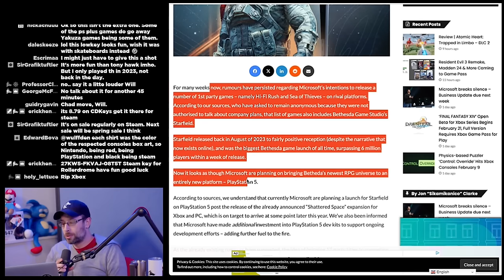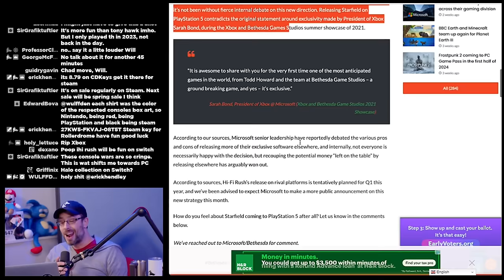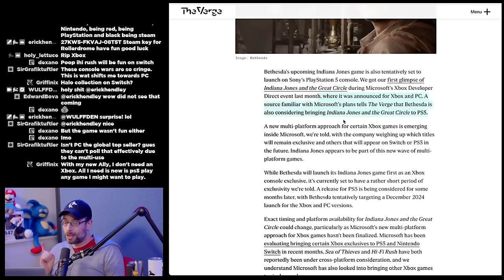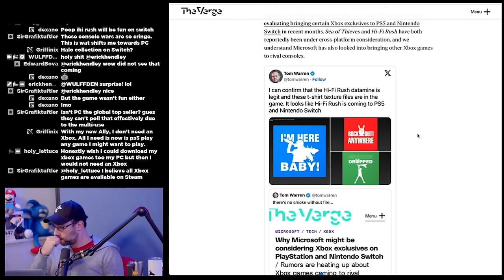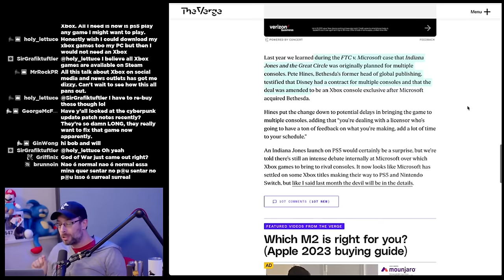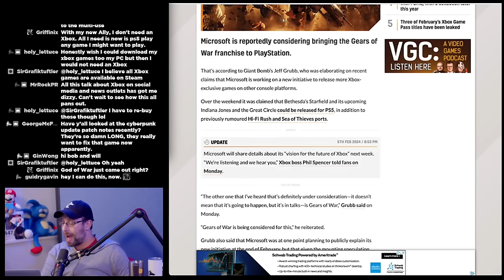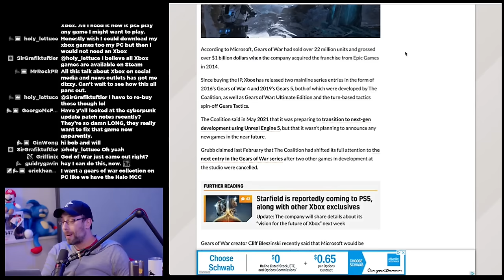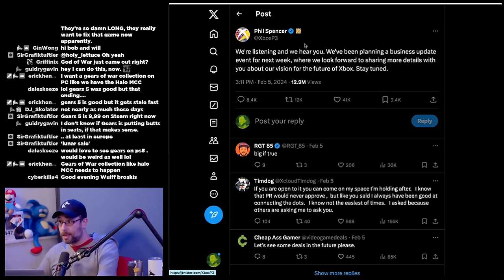No More Xbox Exclusive Games?!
Bob and Will discuss the rumors of Microsoft making Xbox exclusive titles multi-platform. Is this the end of Xbox Xclusivity?

Wulff Den
696 Old Bethpage Rd # 508